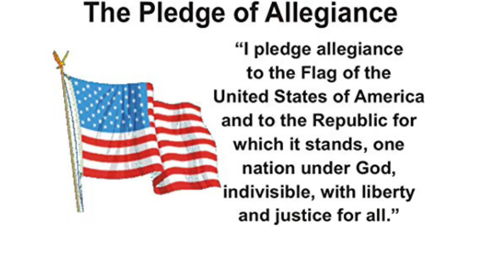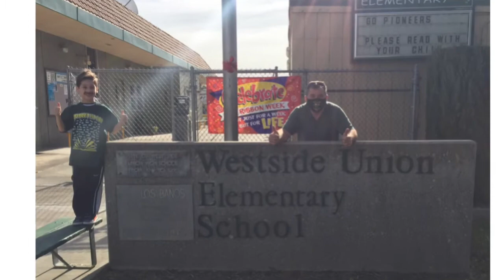Tuesday, October 27, 2020